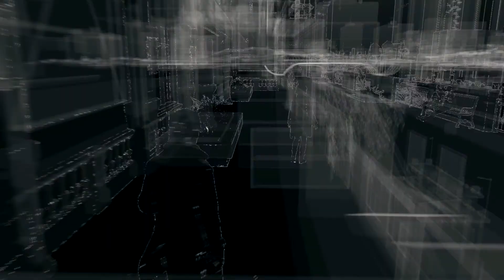WATCH DOGS #7 - Não é o cara da pizza!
Gameplay de Watch Dogs.
Não é o cara da pizza!
Vídeo 100% em Português (Dublado e legendado)!

Se você gostou do vídeo, deixei um Joinha;
Comente o que você achou do gameplay e do jogo;

Muito Obrigado